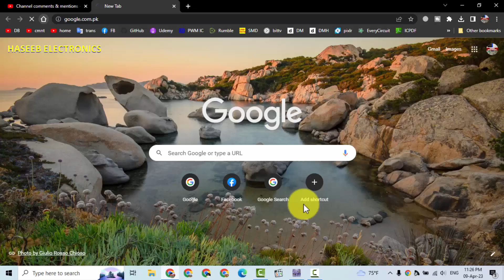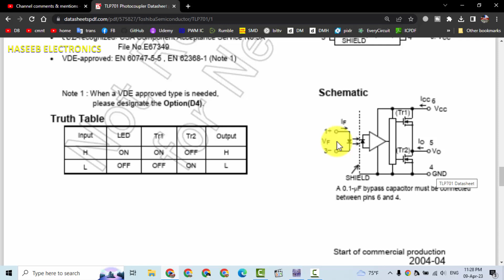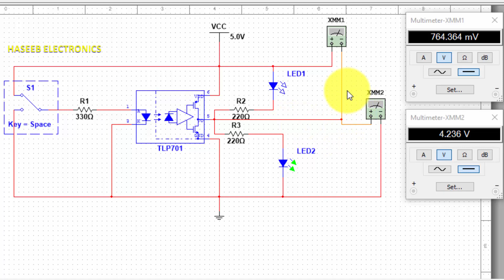{865} how to test OPTOCOUPLER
{865} how to test optocoupler, opto-isolator TLP701
it is used in Industrial inverters, Inverter for air conditioners, IGBT/Power MOS FET gate drive circuit.  TLP701 consists of a GaAℓAs light-emitting diode and an integrated photodetector. This  unit  is  6-lead  SDIP  package.  The  TLP701  is  50%  smaller  than  the  8-pin  DIP and meets the reinforced insulation class requirements of international safety standards. The TLP701 is suitable for gate driving circuits for IGBTs or power MOSFETs. In particular, the TLP701 is capable of “direct” gate driving of low-power IGBTs. •   Peak output current:  ±0.6  A  (max). Power  supply  10 to 30 V •